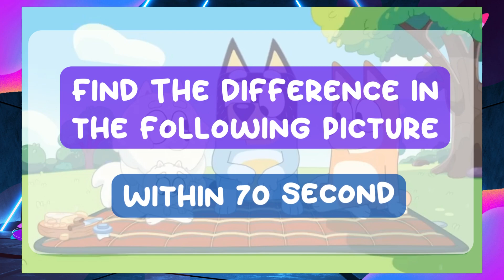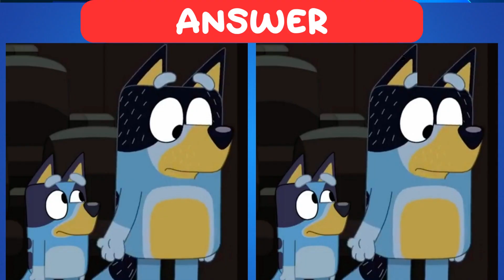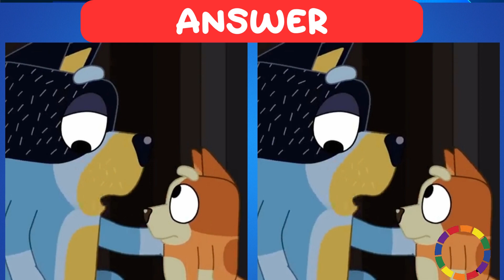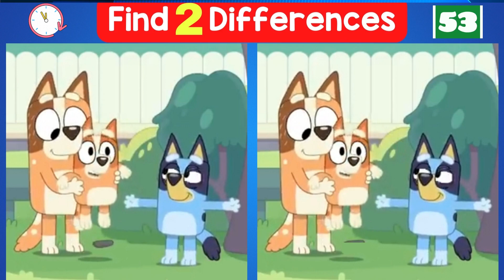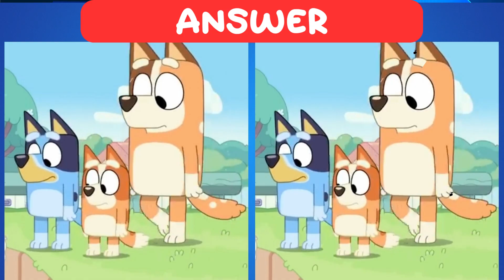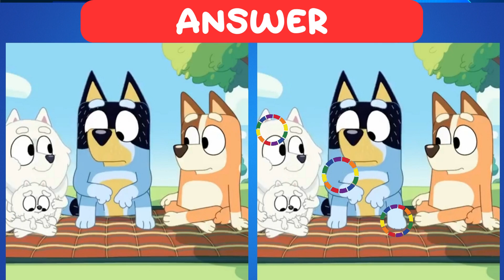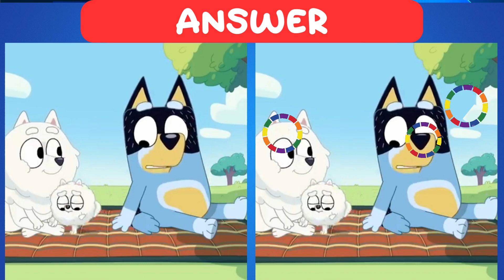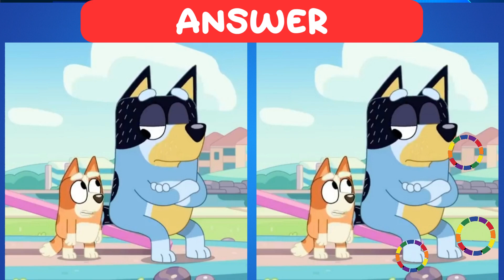Find The Difference Part 260 - Bluey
Find The Difference - Bluey